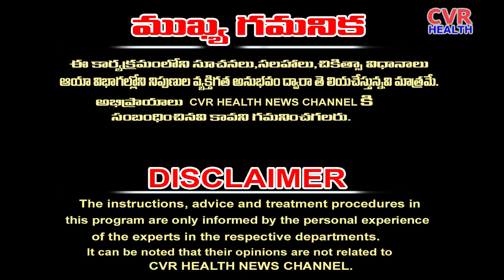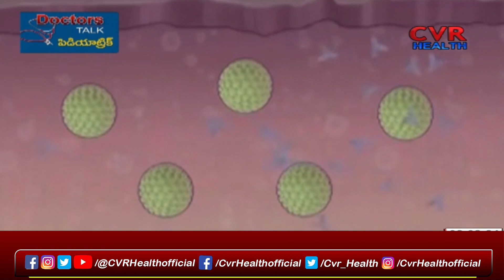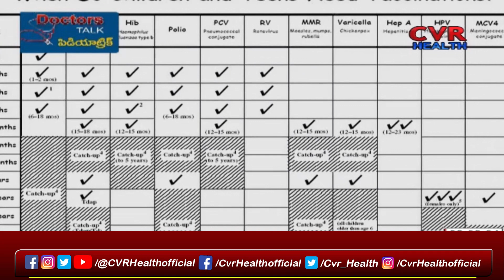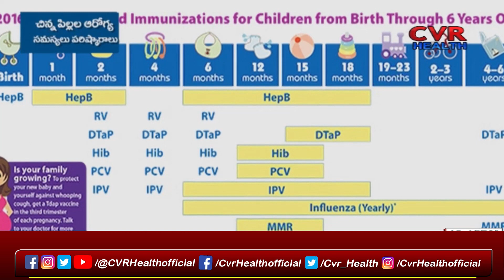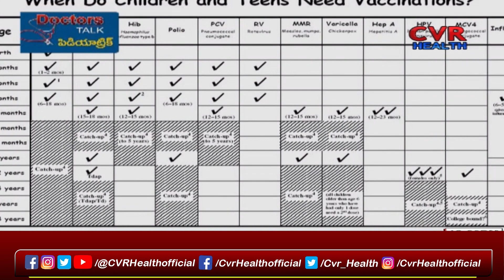what happens if children are not vaccinated..? | CVR Health News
పిల్లలకు టీకాలు వేయిస్తున్నార..? భయంకరమైన నిజాలు చెప్పిన డాక్టర్..? | what happens if children are not vaccinated..? | CVR Health News

ఈ విషయం అనుకూలంగా చర్చించాలి, కానీ ఇది మాత్రం చికిత్స వైద్యుల ఆద్యతెలుగు లో స్థాయిలో మూడు సందేశాలను కలిగి ఉంది:

1. టీకాలు కన్నా మందు వారం నుండి ఎన్నో నెలల వయస్సుల పిల్లలకు ప్రతి డోజ్ ఇవ్వబడుతుంది. ఈ టీకాలు వేయించడం ప్రతి గృహాణువును తగ్గించే భద్రతా నిర్దిష్ట విధానాలను అనుసరించడంలో అత్యంత ముఖ్యం.

2. అయితే, టీకాల ప్రభావాలు ప్రతి వ్యక్తికి అనుకూలమైనవి కావు, వారంతా మిగిలిపోవచ్చు. డాక్టర్ అవునువులను మాత్రం వారంతా అనుకూలపరచగలిగే విధానంలో టీకాలు నిర్వహించారు.

3. టీకాల ప్రభావంలో ఆరోగ్య సమస్యలు ఉండవచ్చు, కానీ ఇవి అత్యంత ప్రకృతివాదికరంగా కనిపిస్తాయి. టీకాల అనుభవాల గురించి డాక్టర్ మాత్రం సరిగ్గా వార్తలు చేపట్టాలి.

సాంకేతికంగా ఈ విషయం వివరించడం అనుకూలంగా ఉంటుంది, ఇది స్థాయిలో మూడు సందేశాల యొక్క సందేహాలను చర్చించే ప్రక్రియను ప్రోత్సహించడంలో సహాయకం. డాక్టర్ అవునువులు అన్ని అద్భుతమైన సమాచారాన్ని నిర్వహించి, ప్రజలు తీసుకురావాలి. ఎప్పుడైనా, ఇది ఆలోచించడం వ్యక్తిగత నిర్ణయం కోసం వుంటుంది.

It seems like you're referring to a potential topic about children being vaccinated and the role of a doctor who might be sharing controversial information about vaccines. This topic could encompass various aspects:

1. **Childhood Vaccination**: Discuss the importance of childhood vaccination in preventing diseases and maintaining public health. This could include information about common vaccines administered to children, their effectiveness, and the concept of herd immunity.

2. **Controversial Perspectives**: Explore the reasons behind the controversy surrounding vaccines, including concerns about their safety, potential side effects, and misinformation spread by anti-vaccine groups.

3. **Role of Healthcare Providers**: Examine the role of healthcare providers, particularly doctors, in promoting vaccination and providing accurate information to patients and the public. Discuss the ethical responsibilities of healthcare professionals in combating misinformation and promoting evidence-based practices.

4. **Doctor-Patient Trust**: Consider the impact of a doctor who shares information that contradicts widely accepted scientific evidence on vaccines. Explore how this could affect trust between doctors and patients, as well as public confidence in the healthcare system.

5. **Public Health Messaging**: Discuss strategies for effectively communicating the importance of vaccination and countering misinformation.